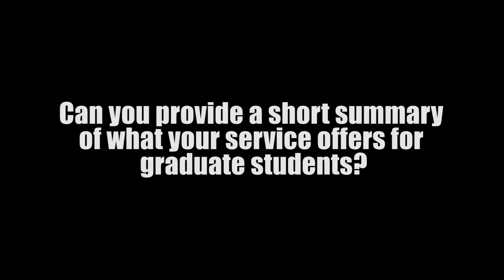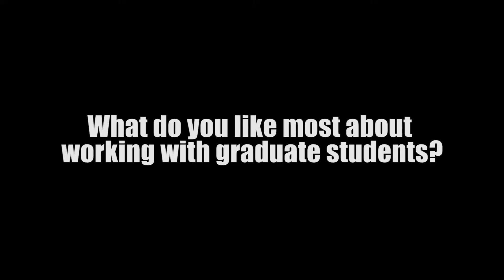English Language Studies: Graduate Studies Services Fair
Christa Schuller, English Language Studies Graduate Advisor explains how ELS offers courses on:
• clear and effective writing
• accurate and fluent speaking
• presentation skills development
• thesis and scholarly article writing
• undergraduate teaching, thesis defense, and conference presentations